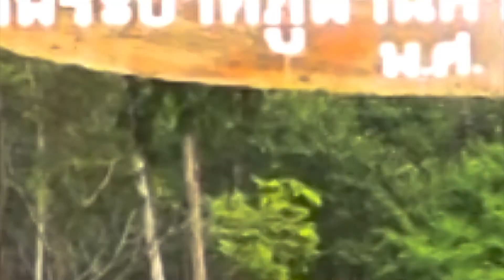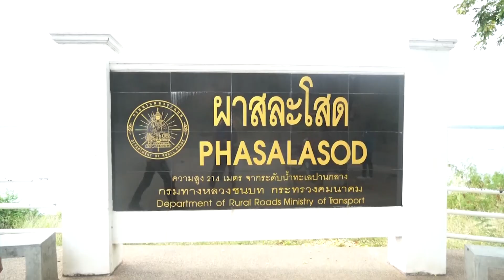ถนนเส้นเดียวเที่ยวทั้งวัน ขก 2063